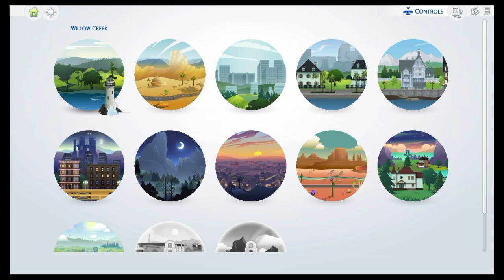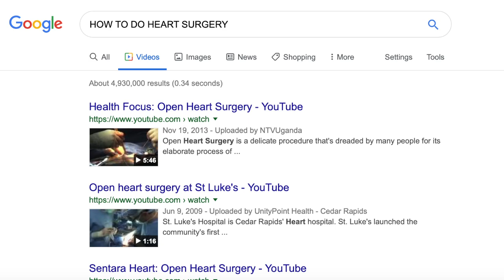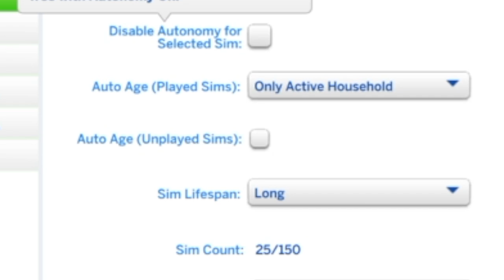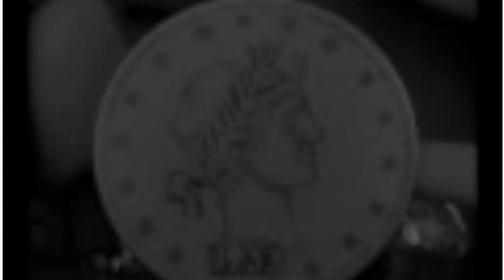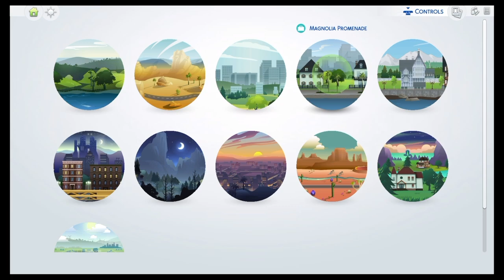sIMITATION OF LIFE THE PILOT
The mysterious OGSIMSIMMER has taken over my YOUTUBE Channel. Watch as she explores the world of Simming. Creating A New World isn't easy, it's fun!